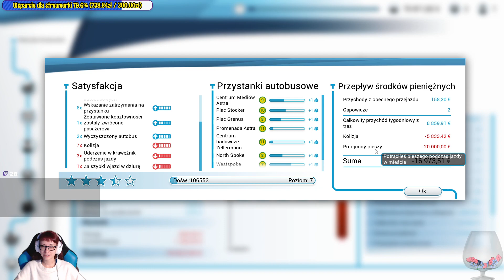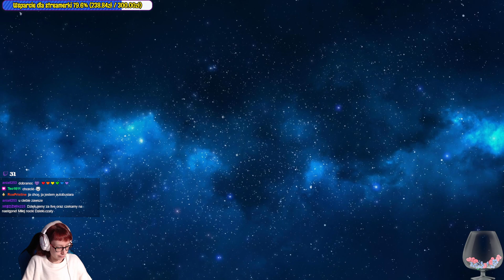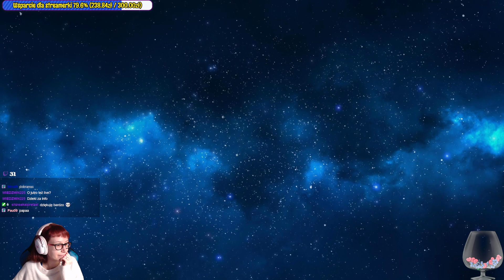[Archiwum] Live - BUS SIMULATOR 18 (2) - [3/3] - "Pieszy i zmiana trasy"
Dziękuję :)